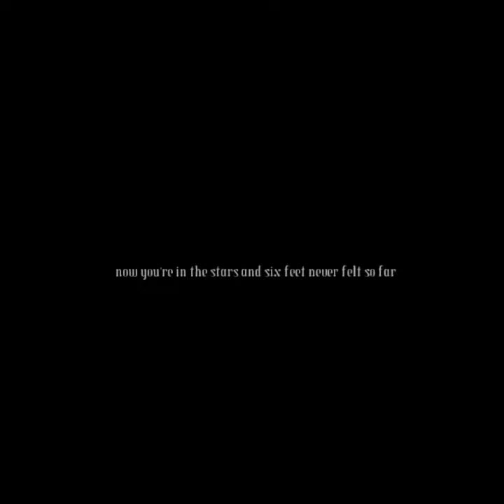I t s t i l l h u r t s . . . ( Tadashi + Hiro !! SHORT EDIT !! )